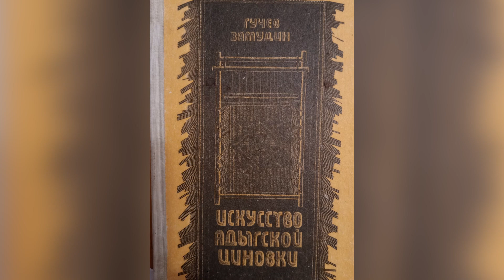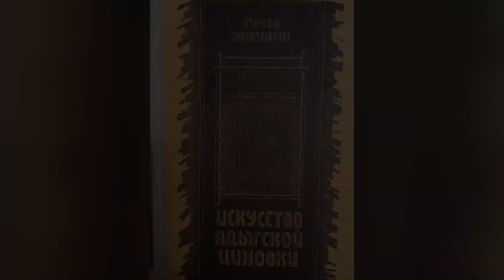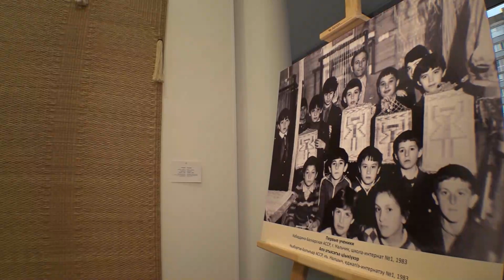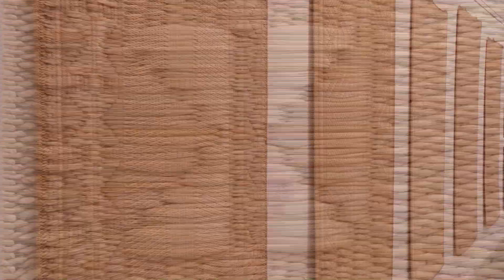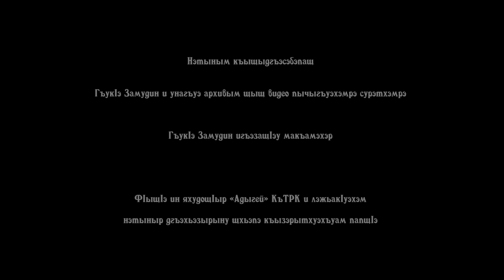"Адыгэ арджэным и щIэныпхъэ". ПIуаблэр тхуэзыхъумэжа ГъукIэ Замудин и IэрыщIхэм я гъэлъагъуэ